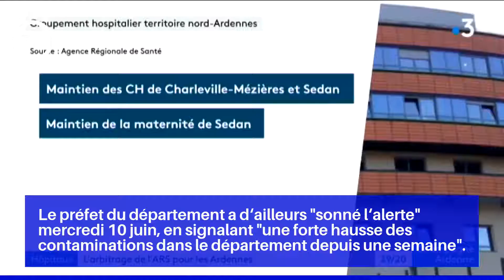Coronavirus : faut-il s'alarmer de la forte hausse des cas en Meuse et Meurthe-et-Moselle ?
Le taux d'incidence de Covid 19 en Meurthe-et-Moselle et dans la Meuse, selon l'Agence régionale de Santé du Grand-Est.

Ces chiffres sont cinq à six fois supérieurs à la moyenne nationale (4,3), et presque trois fois supérieurs à la moyenne régionale (8,8).

A Nancy (Meurthe-et-Moselle), ces nouveaux cas se sont traduits par des mesures de fermeture ou de réduction d'activité.

Le préfet du département a d'ailleurs "sonné l'alerte" mercredi 10 juin, en signalant "une forte hausse des contaminations dans le département depuis une semaine".

Selon les derniers chiffres communiqués par l'ARS, 98 personnes sont mortes du Covid-19 dans les établissements sanitaires de Meuse depuis début mars et 31 personnes y étaient encore hospitalisées le 9 juin, dont trois en réanimation ou en soins intensifs.